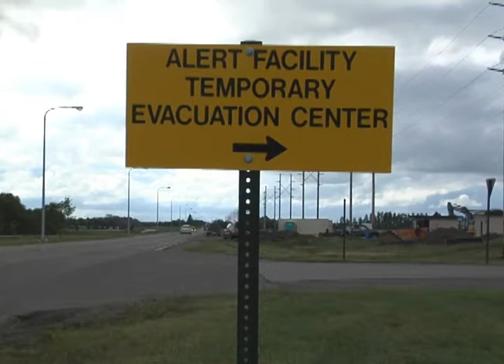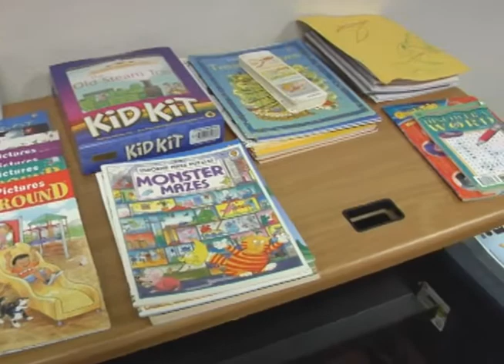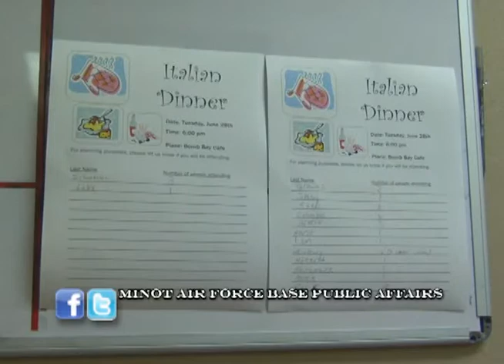Airmen Shelter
Footage- TSgt Bell
Story/Editing/Voice - A1C Oslund